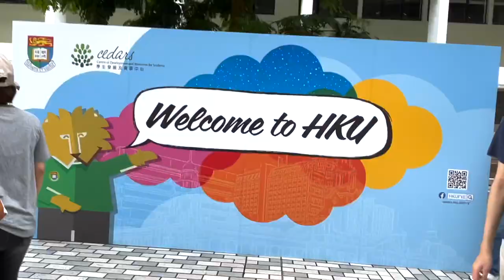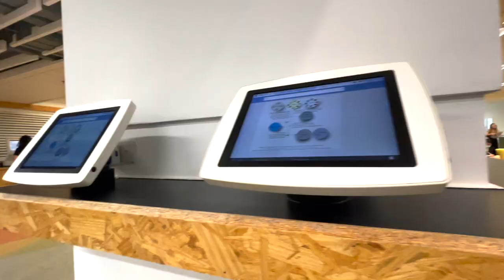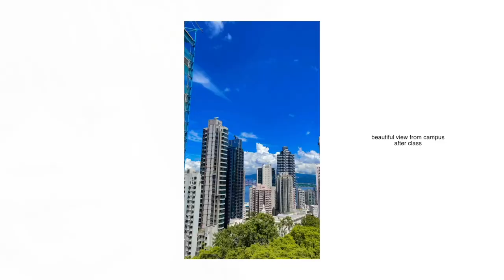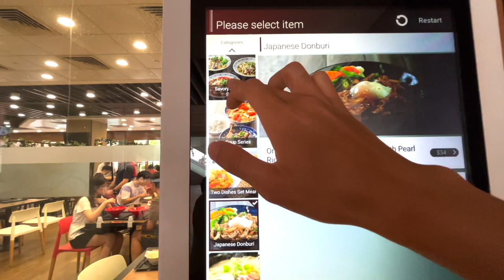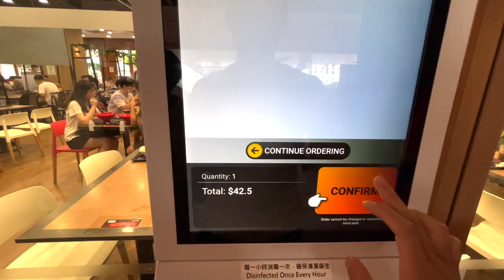first week studying abroad at hku // fall 2021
This is my first week of class at the University of Hong Kong (HKU) during my study abroad program in Fall 2021. I spent the week exploring HKU campus, shopping malls, and of course, some good food!

Edited by Andre Pak.